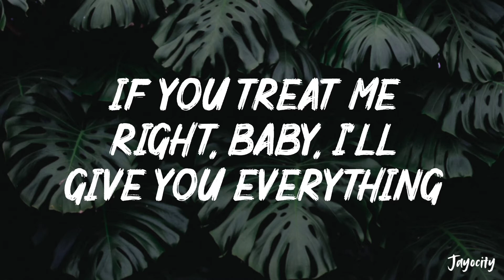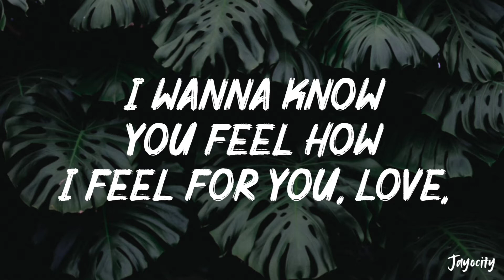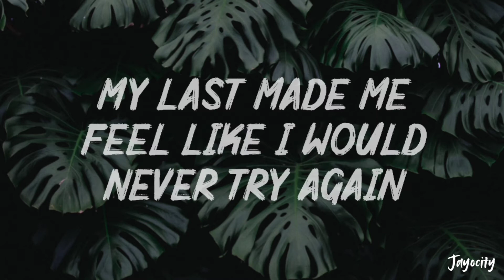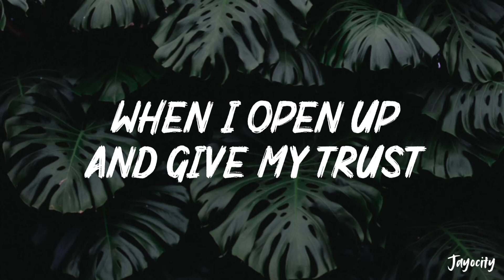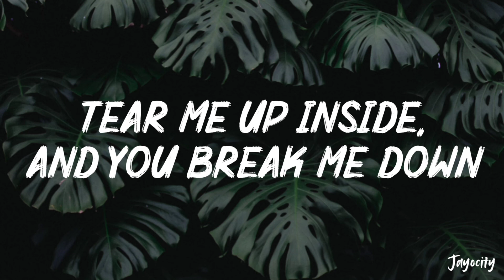Trevor Daniel - Falling (Lyrics)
🎶Lyrics :

[Intro]
Oh
Ooh, ooh